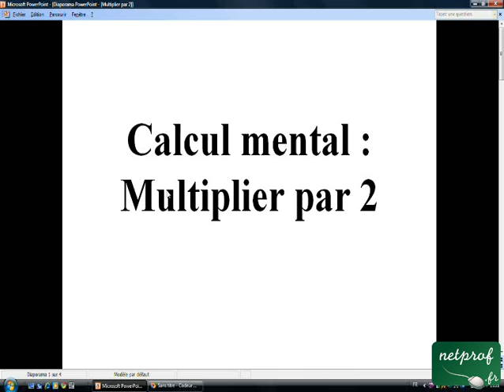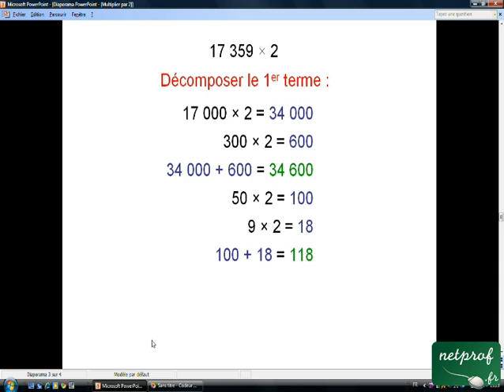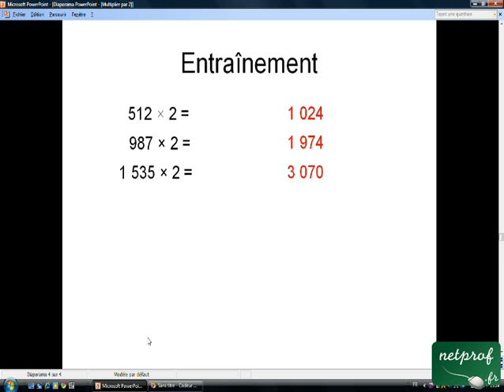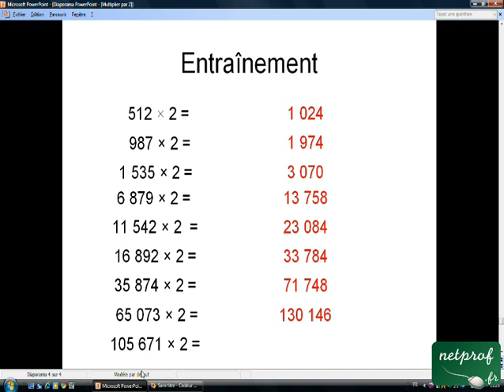Multiplier par 2